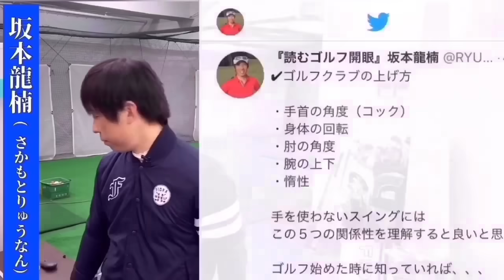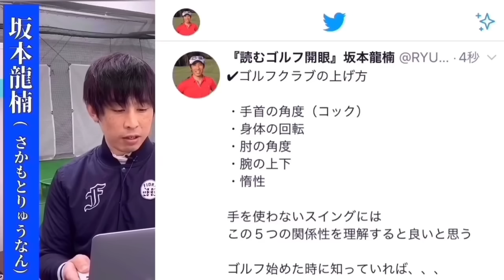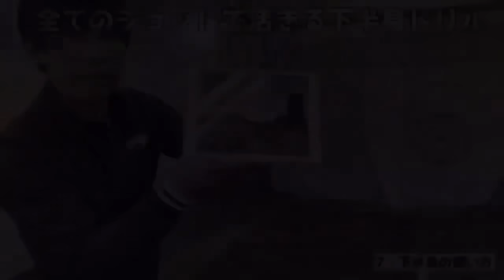【アマチュア専用】ゴルフスイングの基本〔永久保存版〕※コメント欄に目次あり観たい所から見れます(japanese golf swing)